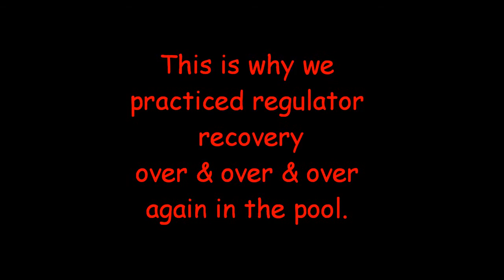DISCOVERY DIVE & OPEN WATER DIVER CLASS - PART 2 OF 2